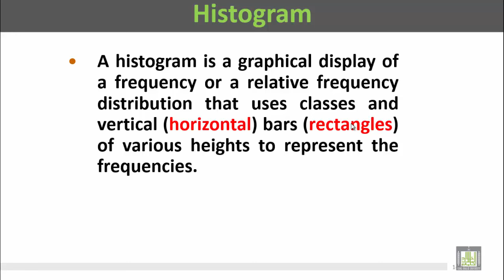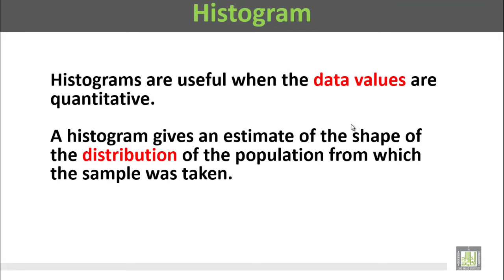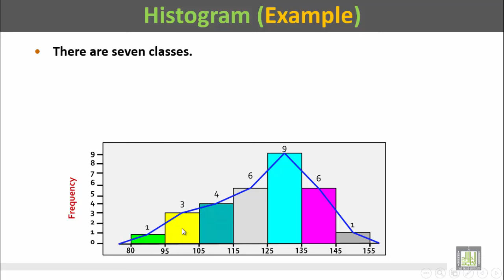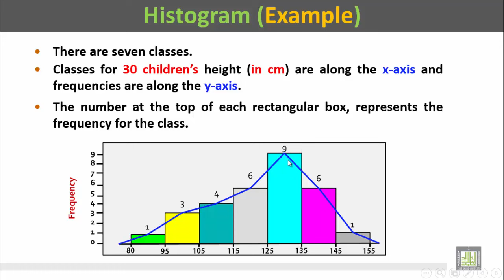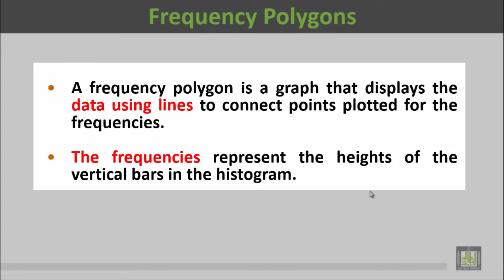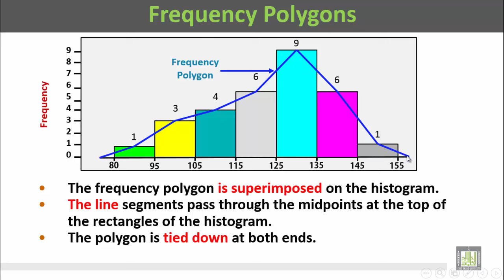Basic Biostatistics - U1-L18 : Histogram and Frequency Polygon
المقررات المفتوحة
Histogram and Frequency Polygon
1- Histogram
2- Frequency polygon